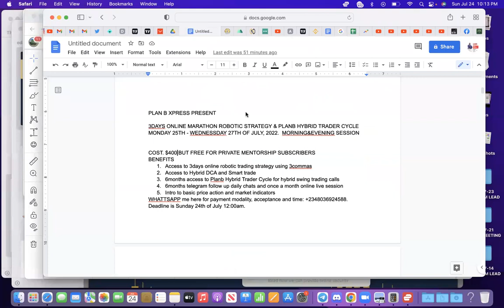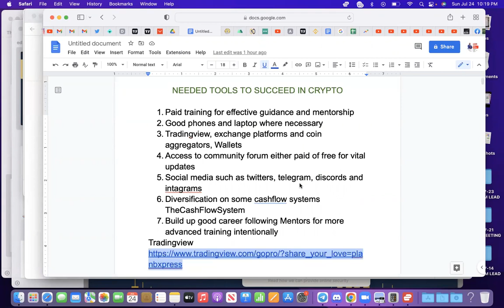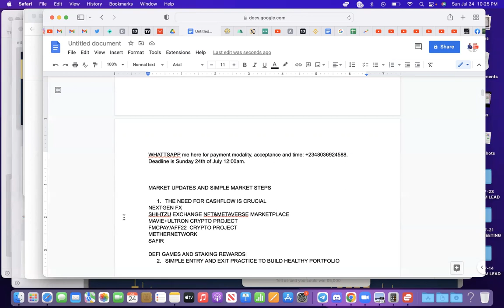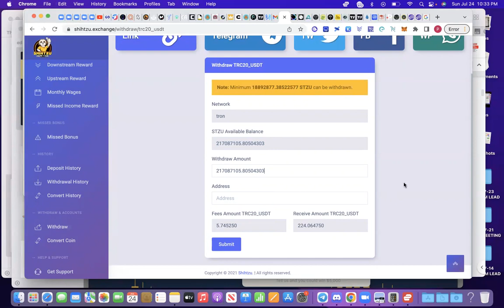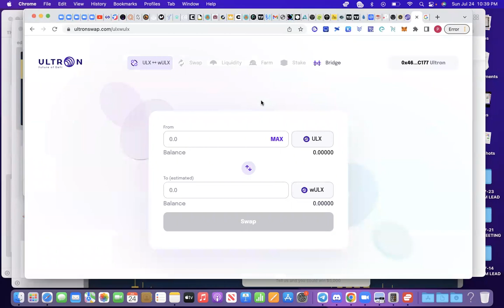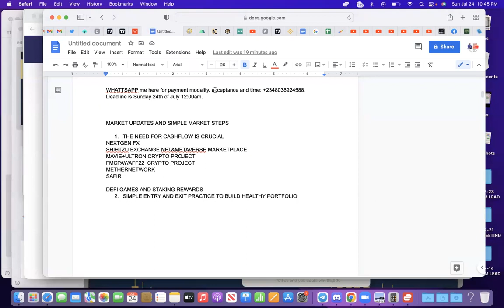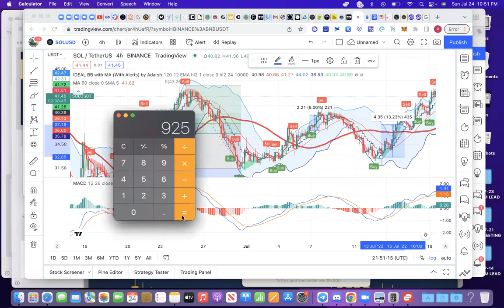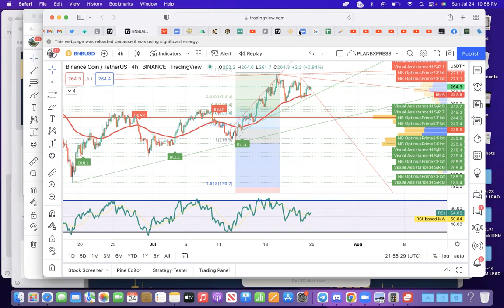How to Build growing portfolio in crypto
Register on Robotic machine

2. Register on TradingView

3. Register on Binance

4. Coinex

5. superex